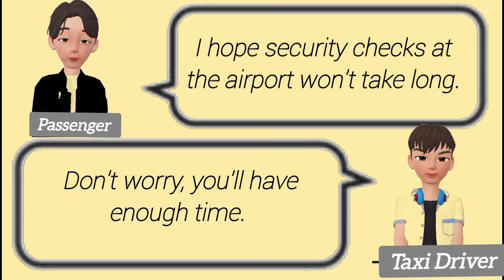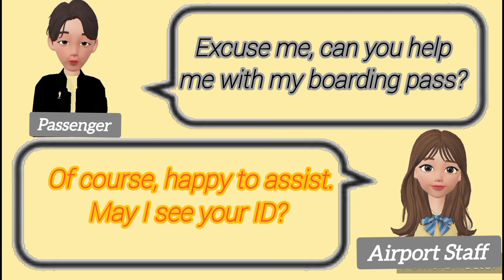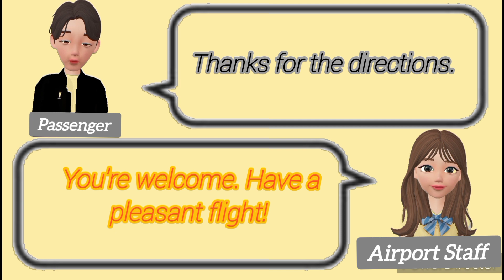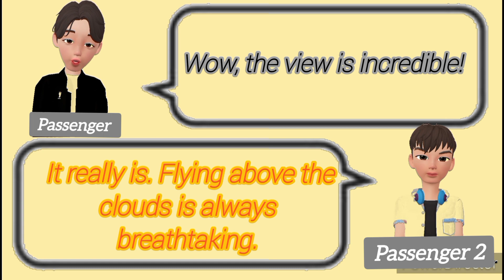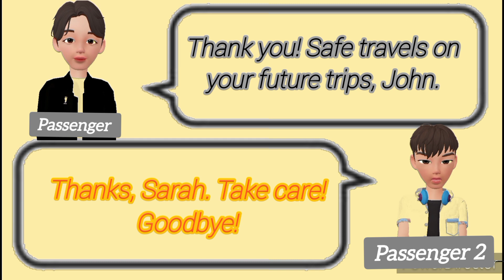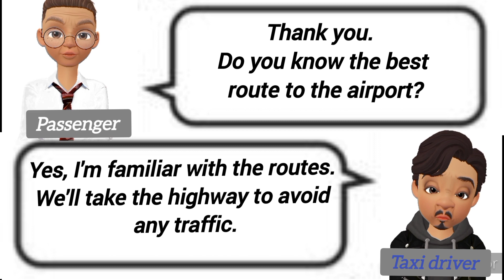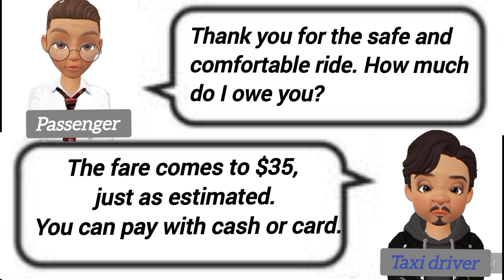Practical English Conversation :- Taxi Driver & Passenger | P2 | A Flight Journey